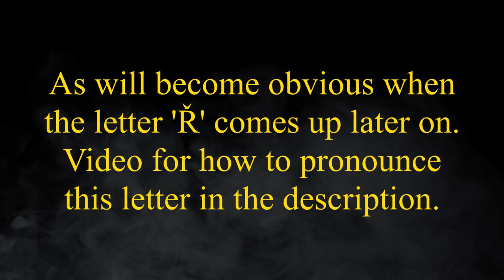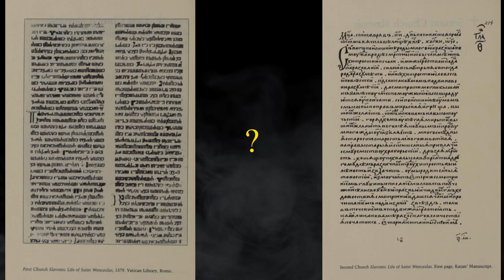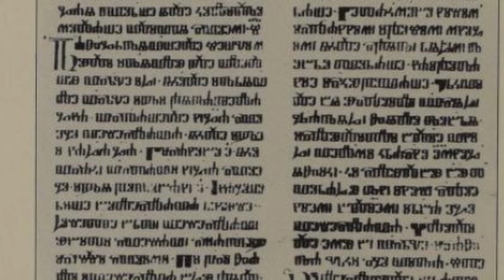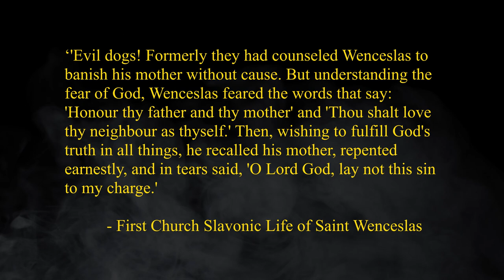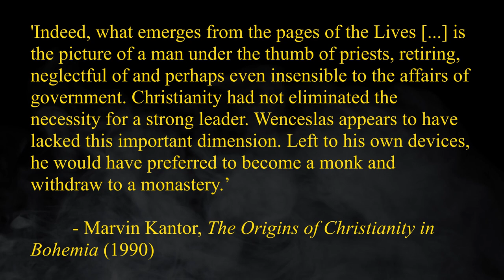Who Was the Real 'Good King Wenceslas'?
‘Good’ King Wenceslas was certainly a saint, but was he a good king? Was he a king at all? His assassin certainly didn’t think so. It’s time to reveal the truth about ‘Good King Wenceslas.’

Further Reading
Otakar Odložilík, Good King Wenceslas: A Historical Sketch, The Slavonic and East European Review, 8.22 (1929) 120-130
The Chronicle of the Czechs: Cosmas of Prague, trans. by Lisa Wolverton (2009)
Gábor Klaniczay, Holy Rulers and Blessed Princesses: Dynastic Cults in Medieval Central Europe (2002)
Bohemia in History ed. by Mikuláš Teich (1998)
Marvin Kantor, The Origins of Christianity in Bohemia: Sources and Commentary (1990)